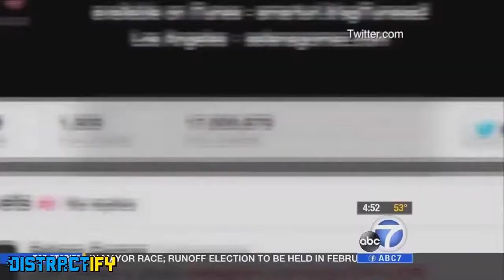LET'S GET THE FUCK OUTTA HERE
These anchors are just ready for Christmas! Our Favorite Celebs Before They Got Big:    Check out Fail Compilations: